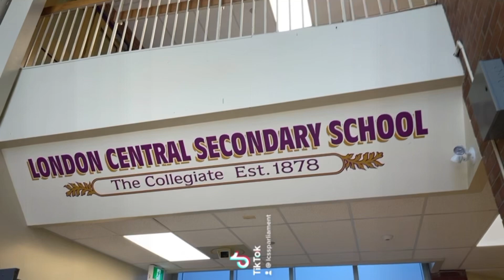LCSS 2022 Santa Tell Me